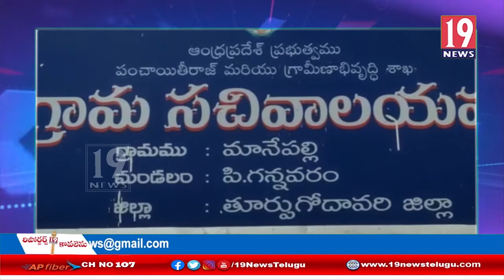వాడ్రేవు పల్లి పంచాయతీ కార్యదర్శి నిమ్మకాయల సూర్యనారాయణ పై ఏసీబీ దాడులు -తూర్పు గోదావరి జిల్లా